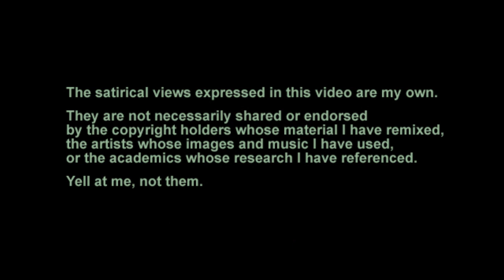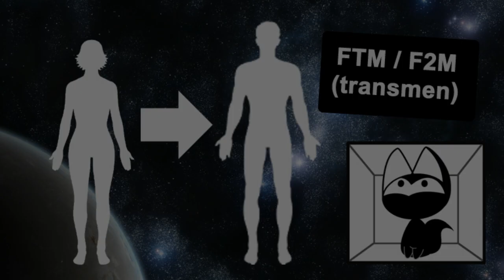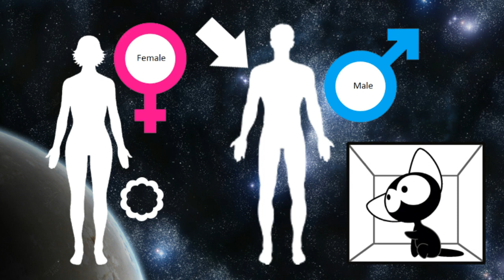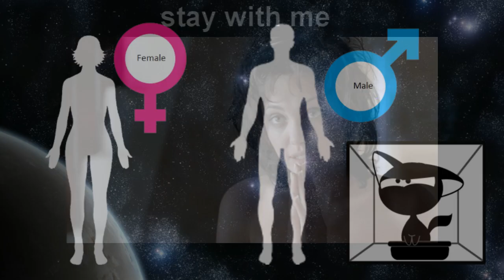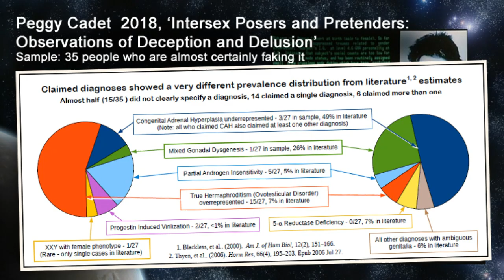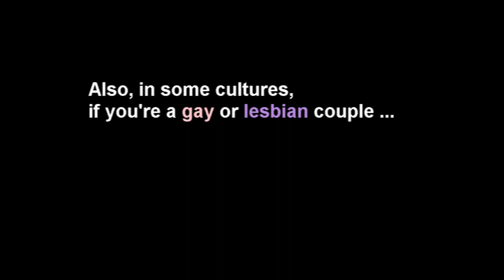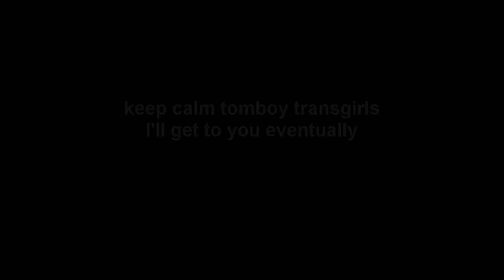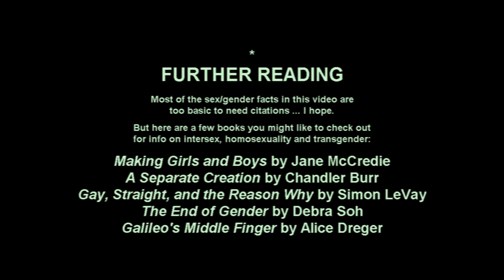Gender Astronomy 101: The basics of sex and gender | TransCat in Space 1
Welcome, transwarp space cadet! Do you know the basics of sex and gender? How about intersex and transgender? NOT FOR KIDS. Episode 1 of a satirical slideshow series on trans science and politics.

Timestamps:
00:00 Sources
00:13 Opening
00:45 Introduction to this series
02:04 Content warnings
03:02 Talking about transgender
06:16 Sex and gender intro
07:23 Sex (biology)
10:21 Sexuality (reproduction)
13:45 Intersex (example: CAIS)
17:04 Sexual orientation (straight, gay, lesbian, bi)
19:00 Gender
23:30 Transgender / transsexual
27:43 Episode 2 preview
29:05 Transwarp Zone

Errata

Most non-remixed background music is from the freeware version of The Ur-Quan Masters
by Toys for Bob (CC licence). All other music is listed on the opening slides.

Gameplay footage of Command & Conquer: Red Alert